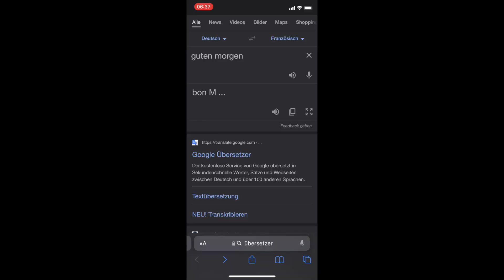Dresden Vlog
my iPhone X
my gimbal